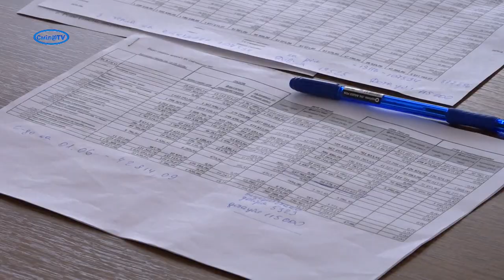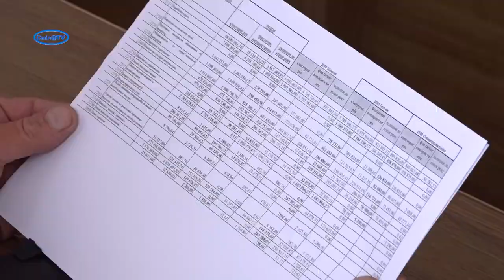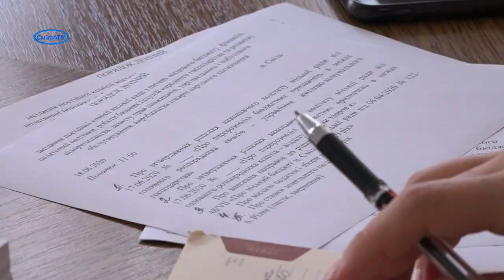Бюджетна комісія погодила винесення на сесію рішення виконкому